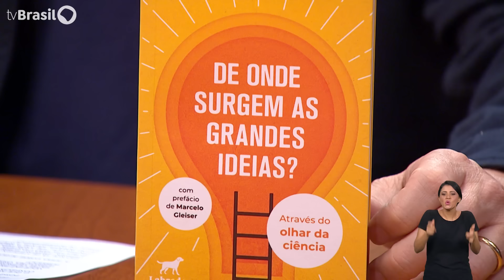Dando a Real com Leandro Demori recebe a astrofísica Larissa Santos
Neste episódio do DRcomDemori, acompanhe a entrevista com a astrofísica Larissa Santos. No bate-papo, ela fala sobre ciência, astronomia, os mistérios do Universo, a experiência de ser uma profissional mulher no campo científico e fake news.